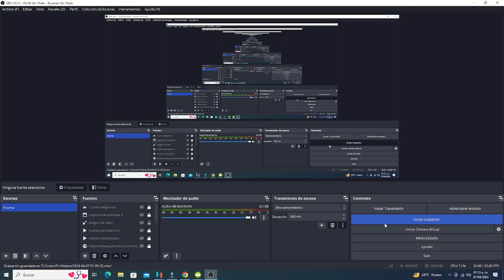Super Smash Bros Ultimate - 2 Player VS Dr Mario VS Lucina VS Pyra Y Mythra VS Pikachu VS Jigglypuff